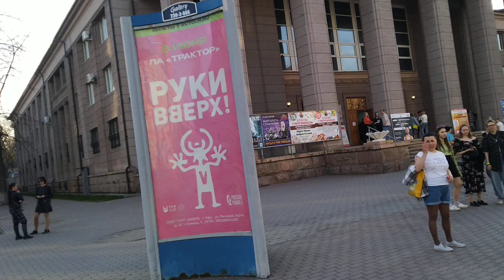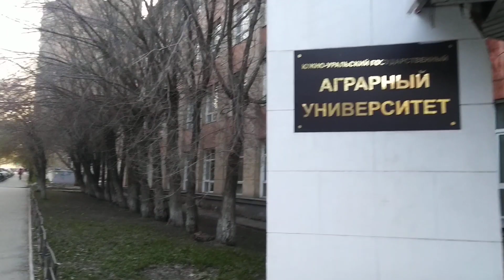ЦАРСКАЯ ВЕСЕННЯЯ ВЕЛОПРОГУЛКА Ч. 1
Большая велоэкскурсия от ул. Свободы через парк Пушкина до парка Гагарина, г. Челябинск. Выступаю в роли комментатора и гида 😁. Часть 1. Апрель 2024 г.